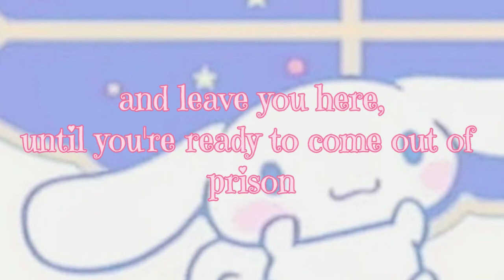for James farr